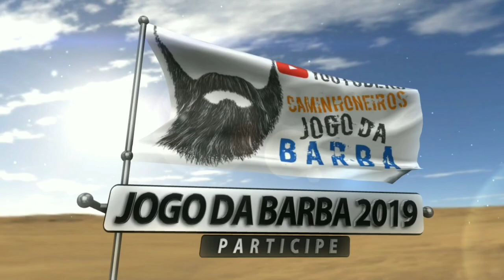(373/19) DIREÇÃO DEFENSIVA EM ESTRADAS VICINAIS, UMA SURPRESA ATRÁS DE CADA CURVA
Muito cuidado com os outros motoristas, pois nem sempre todos tomam cuidado e nem praticam a direção defensiva, ir e vir sem provocar acidentes, independente da ação dos outros motoristas e das adversidades do tempo.

Um forte abraço do Zé Carlinho do canal Zé Na Estrada.

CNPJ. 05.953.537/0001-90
Caixa Econômica Federal
Agência: 0116.
Operação: 003
Conta corrente: 1965-3